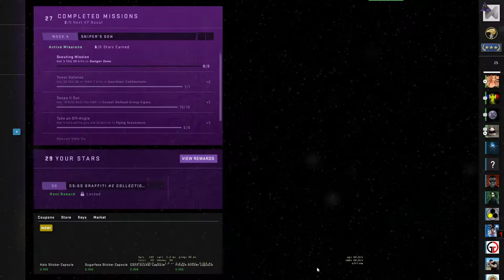CS:GO Competitive - Train